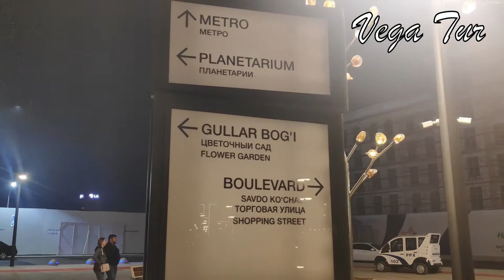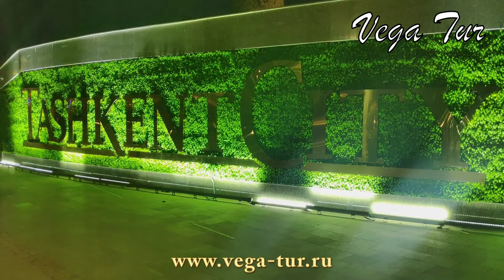Вечер в Ташкент Сити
Вечер в Ташкент Сити, это прежде всего - красочное шоу! Танцующие фонтаны, море огней вечернего города, детский смех - всё это создаёт тёплую атмосферу и радует жителей Ташкента и гостей столицы. Прекрасный парк раскинулся в центре Ташкента на площади в двадцать семь футбольных полей. На территории Ташкент Сити уместились детские площадки, множество фантанов, планетарий, музей восковых фигур, 7D кинотеатр, и конечно же, высоченный отель Hilton. Если пройти вглубь Ташкент Сити, можно попасть в свежепостроенный жилой комплекс Boulevard. Это жилой массив отвечающий всем современным требованиям относительно безопасности и комфортности жилья.